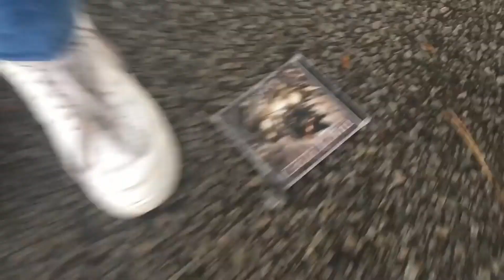"Stepping in shit" From the video More Metalhead Problems by Jhofffilms (Link in the description)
This is a masterpiece of a video so go the fuck check it out!